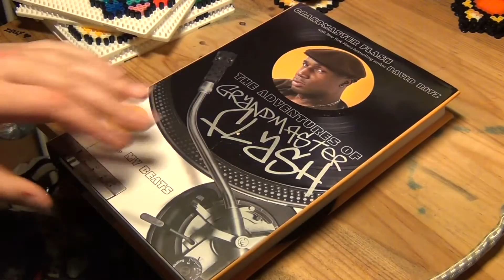Mega Man bead sprite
Zelly demonstrates her new hobby. Bead Sprites!

Mega Man was made entirely out of Hama Beads and took about 30 minutes to make before ironing.